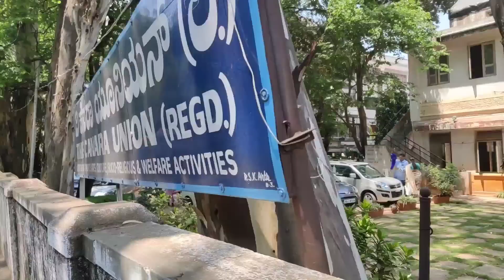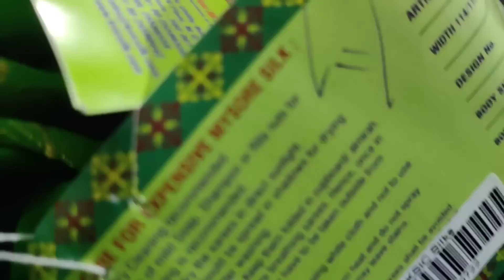KSIC Mysore Silk Sale..ಮೈಸೂರು ಸಿಲ್ಕ್ ಸೀರೆ/offer only 5days 19 to 23/Canara union hall Malleswaram